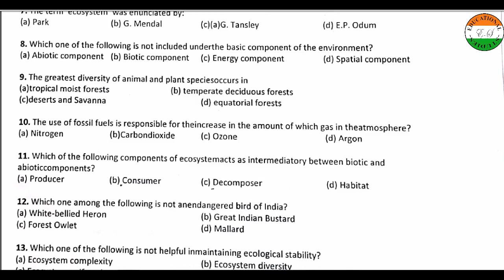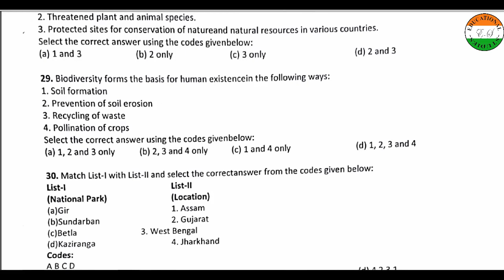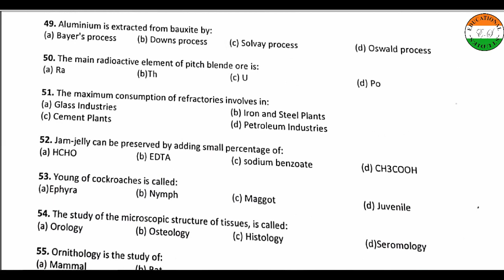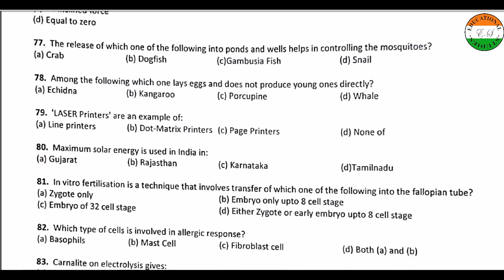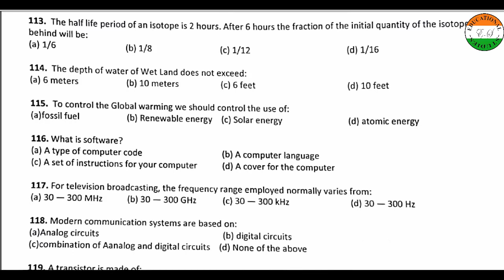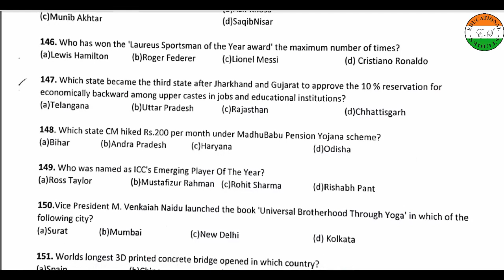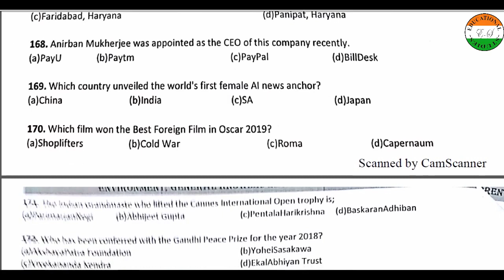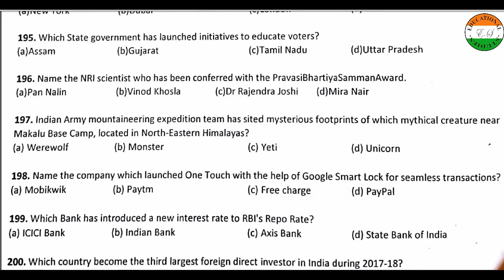WBCS Mains 2019 Mock Test-1, 200 Marks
This is a free online Mock Test Set-1 from Educational Studies.
You can download Answer keys from Below Website Link.